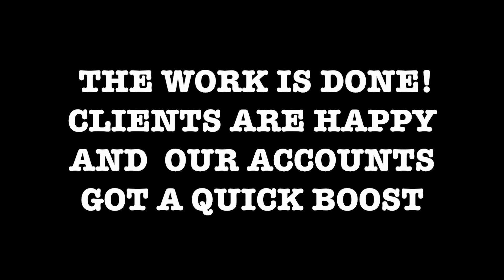Another day, another dollar! Pulling weeds, shaping bushes, string trimming, mowing and flexing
My little big brother helping me with two jobs this weekend. Useing the Echo pole saw attachment for the 1st time.